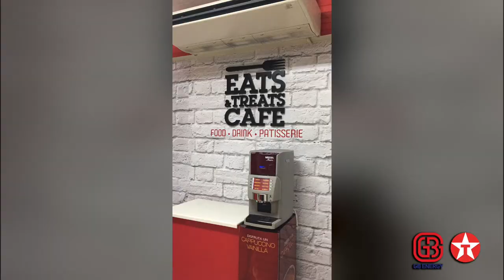Texaco 2018 Lifestyle